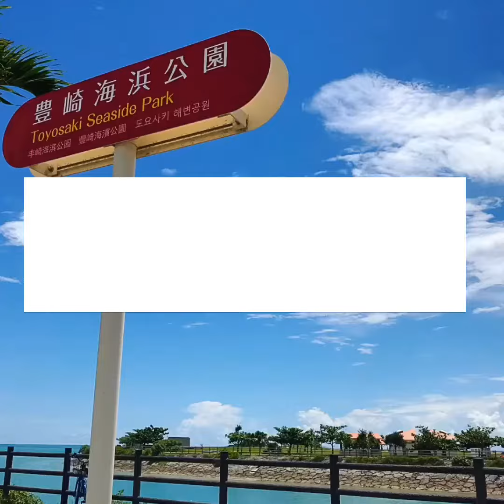從陽光明媚到夕陽西下，美麗的沖繩海灘呈現著不同的風情！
從那霸市中心開車不到30分鐘的豐崎海濱公園，有著長長的白色海灘，在藍天白雲下美得耀眼；當夕陽西下，太陽沈落於海平面之後，一切又都那麼平靜而祥和。